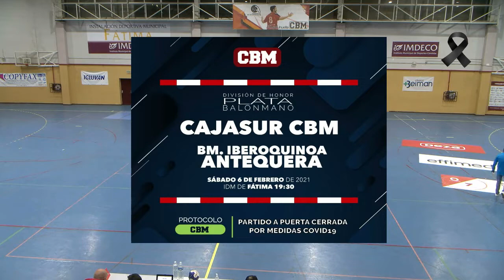CAJASUR CBM VS IBEROQUINOA ANTEQUERA 210206